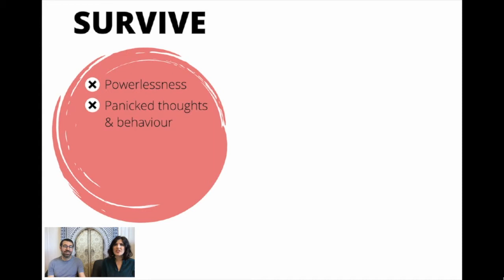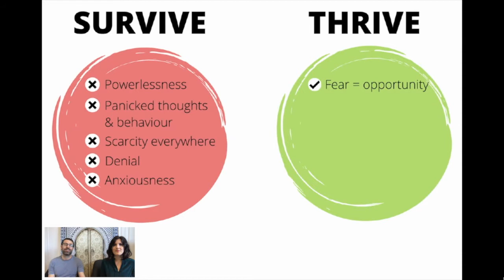Survive vs Thrive Mindset